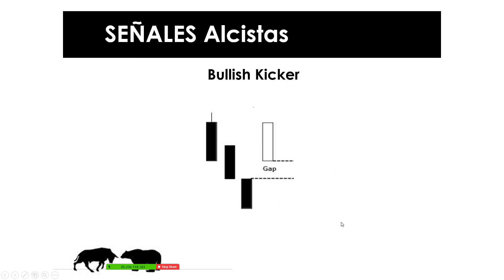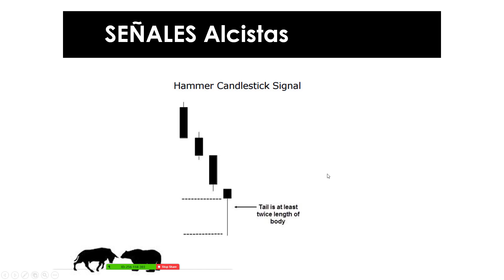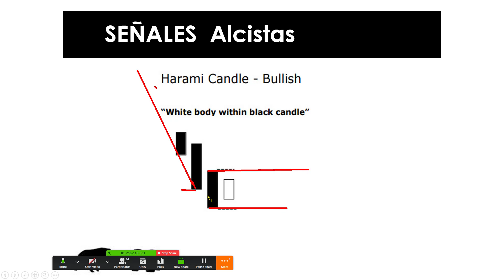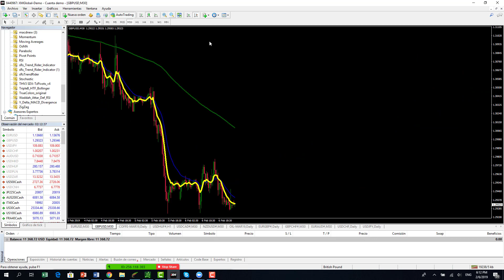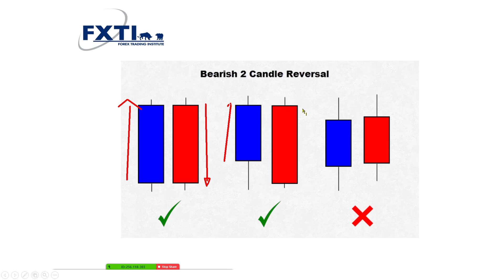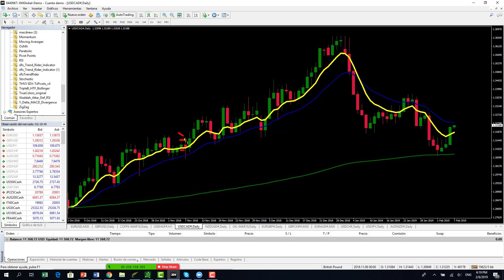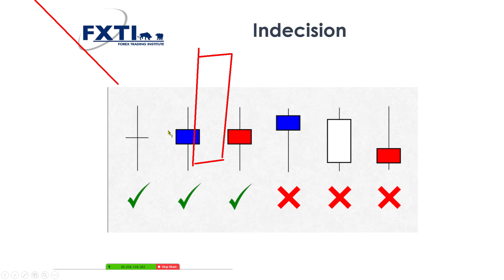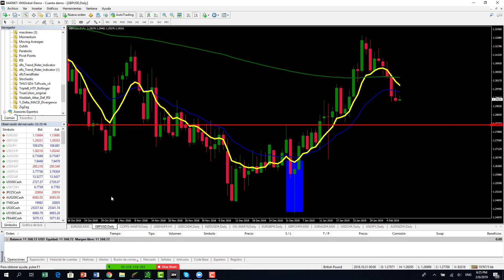patrones de velas - curso velas japonesas | técnicas de trading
patrones de velas - patrones de velas .

 2017 - Domina los patrones de velas japonesas y descubre los secretos que el gráfico de precios te quiere revelar patrones de velas japonesas,explicado por experto (curso,manual e indicador). ►patrones de velas ◄ metodologia de trading.

 2015 - Patrones de velas japonesas alcistas
Curso de patrones de velas japonesas martillo hammer patrones

 2012 - Amigos teneis aqui en el foro videos con los patrones de velas mas importantes
Curso basico patrones de velas pdf